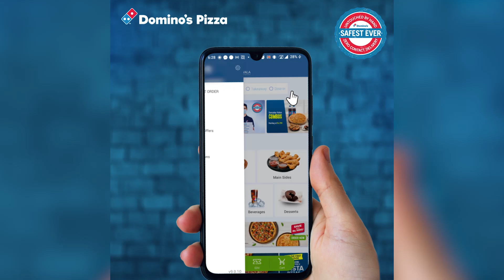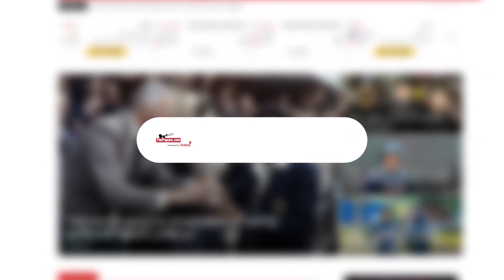Player Ratings | Sri Lanka's tour of England & Wales 2021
Sri Lanka suffered a whitewash in hands of a strong England outfit. Here is how the players have performed individually. What do you think of our ratings?